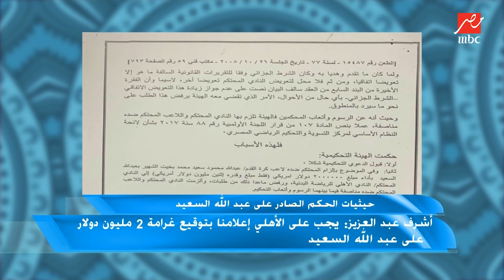أشرف عبدالعزيز: يجب على الأهلي إعلامنا بتوقيع غرامة الـ2 مليون دولار على عبدالله السعيد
Yahdoth Fi Masr ON SOCIAL:
ممكن تتابع كل اللي فاتك من يحدث في مصر علي شاهد